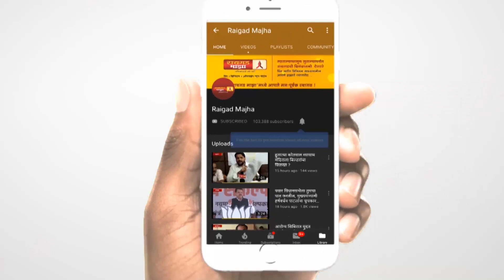खासदार आदर्श ग्राम योजनेअंतर्गत खासदार तटकरें कडून दत्तक गावाची घोषणा